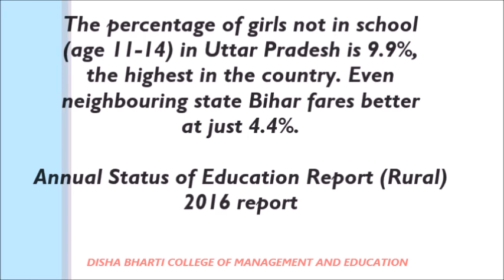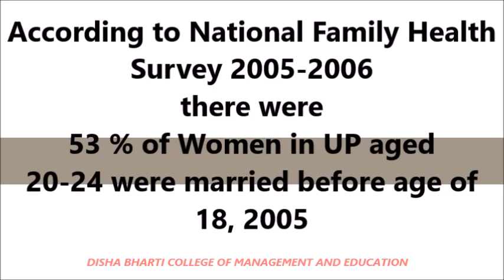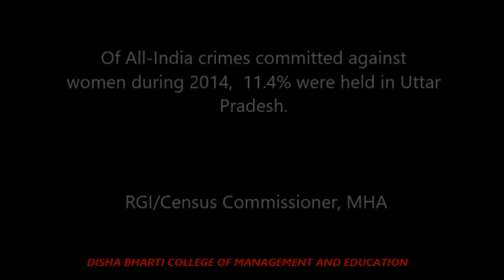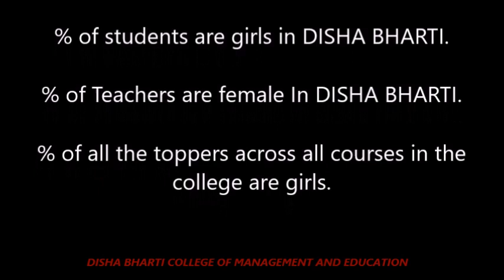Beti Bachao Beti Padhao - Disha Bharti College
Educate a Girl child in your family, likewise, you are educating two families. Let's help our country become the best country for Education too where every single girl child is educated, in fact, no family is left uneducated.